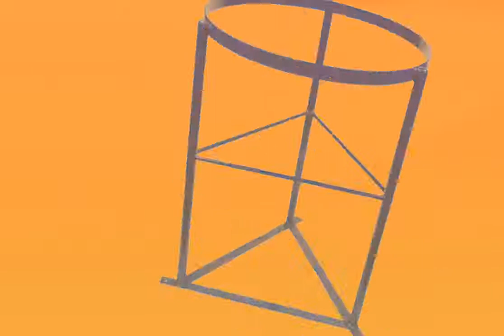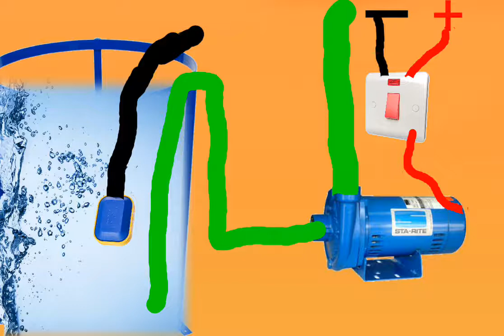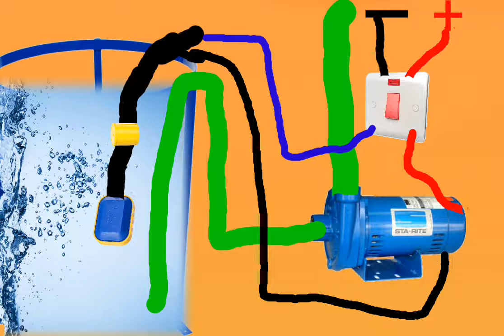How to install electric water level controller underground connection with motor pump saudi Arabia